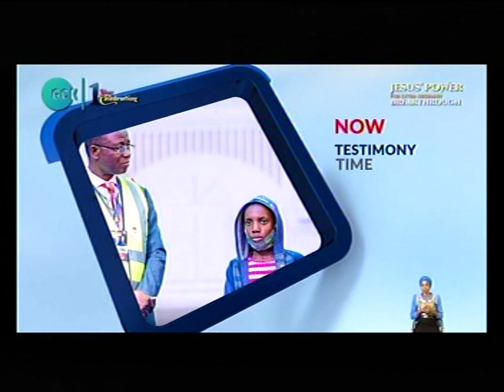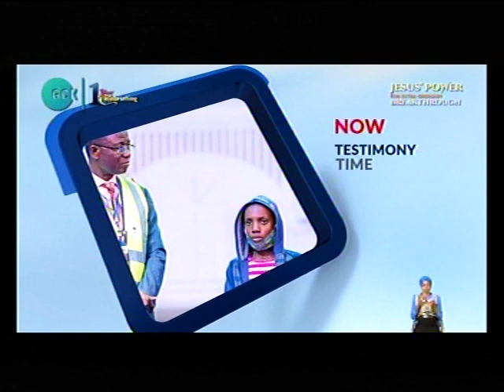TESTIMONY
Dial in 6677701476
Code 344823#

*(Signed)*
Pst Ali Victor
*Moderator*